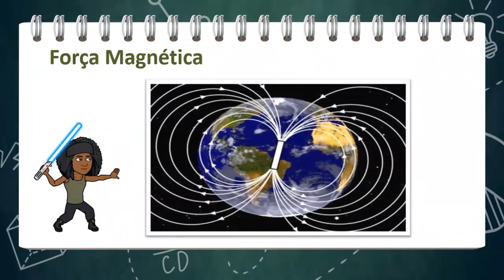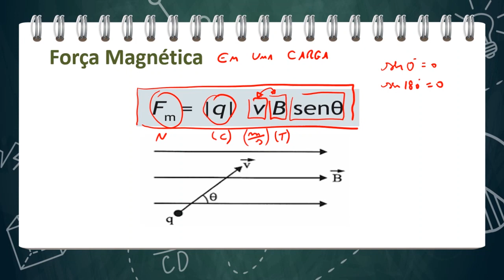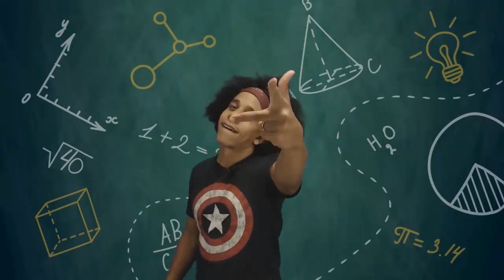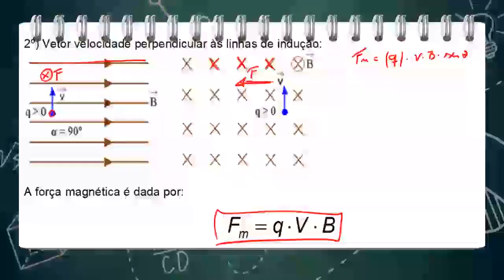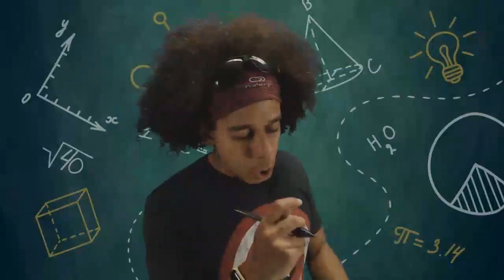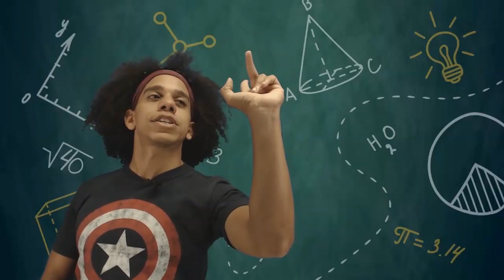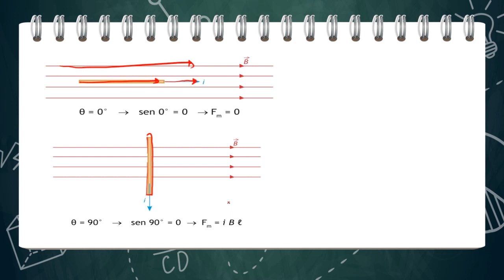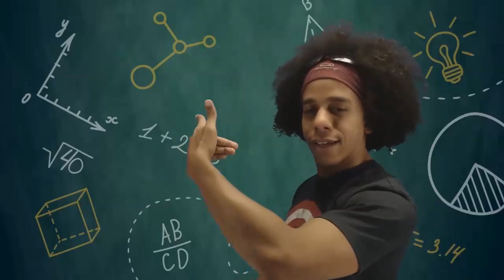Física ENEM - Fontes de Campo Magnético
A aplicação das provas do Exame Nacional do Ensino Médio, o famoso ENEM, está muito perto de acontecer, e agora é aquele momento de dar uma impulsionada ainda maior na preparação. Por isso separamos algumas videoaulas grátis com tudo que você precisa saber para ter sucesso.

Comprove que para mandar muito bem no ENEM não tem mistério. Conheça o Aprova no ENEM!